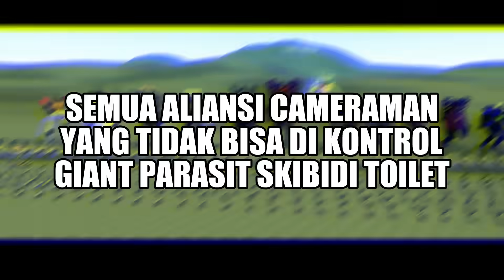CAMERAMAN YANG TIDAK BISA DI KONTROL GIANT PARASIT SKIBIDI TOILET! Ternyata ini CAMERAMAN TERKUAT!